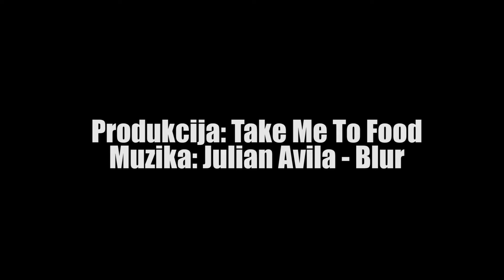Kako napraviti svježu pastu!?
Želite li da napravite svježu pastu za ručak? Ako je odgovor pozitivan, pogledajte kako na najjednostavniji način napraviti pastu. Treba napomenuti da debljinu paste sami odredite.